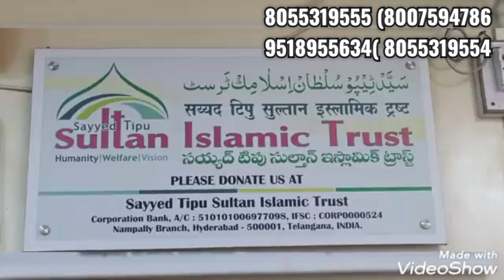Shamshan sy aayh ..sab ko khtam krny suno...